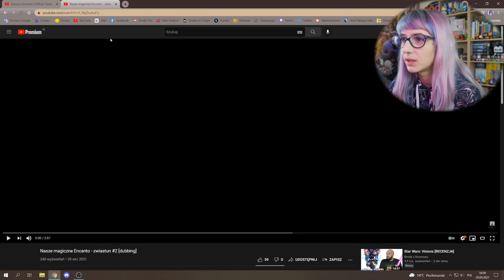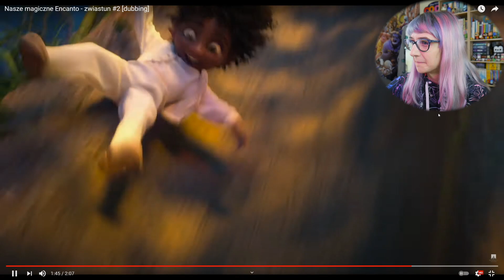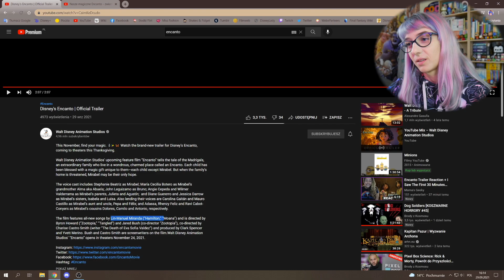✨🏠✨ To jest takie PIĘKNE! | Moja reakcja na zwiastun ENCANTO 🏠✨🏠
⬇ ⬇ ⬇ ROZWIŃ OPIS⬇ ⬇ ⬇

Kolejny zwiastun, kolejna reakcja!
Czekacie na Encanto tak bardzo jak ja?